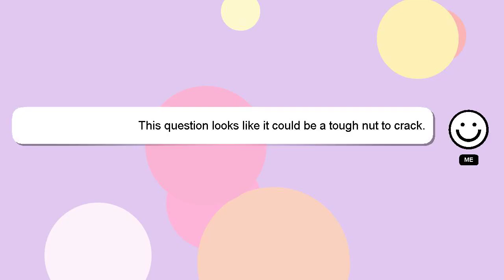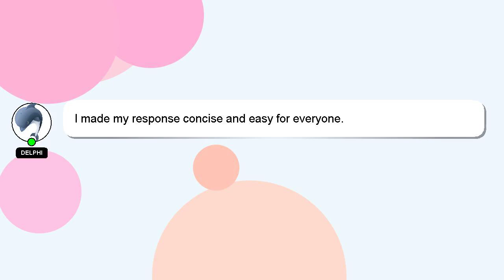How to study black book of vocabulary?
Here's a brief description of who I am, Nice to meet you, I am Delphi. Allow me to support you in answering your questions. - How to study black book of vocabulary?

Let me know if you have more specific questions or concerns by leaving a comment or starting a chat. I will 'heart' your answer to show my gratitude for your contribution.

*2 What we are experimenting :*